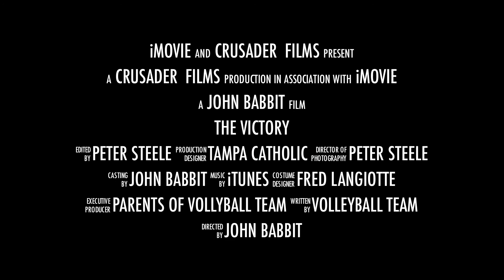TC vs AHN Trailer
TC vs AHN